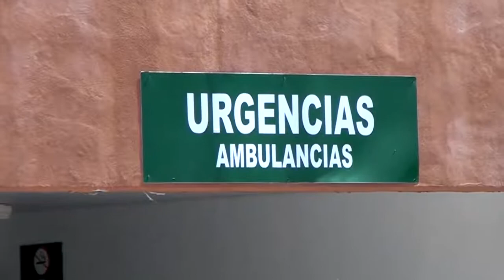Apedrea a su hija y a su exsuegra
GOLPEA A SU HIJA Y A SU EXSUEGRA ❌

Una menor de nueve años y una señora resultaron con heridas en la cabeza provocadas por piedras que fueron lanzadas por un sujeto en la colonia Embarcadero, de Nogales.